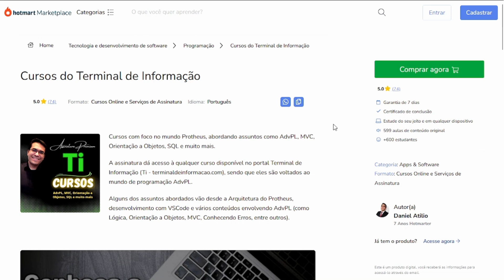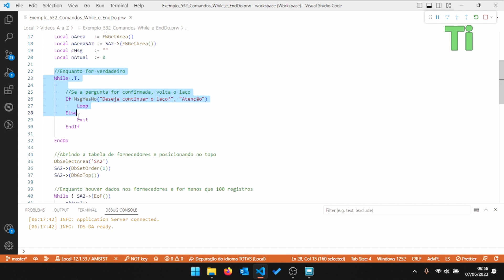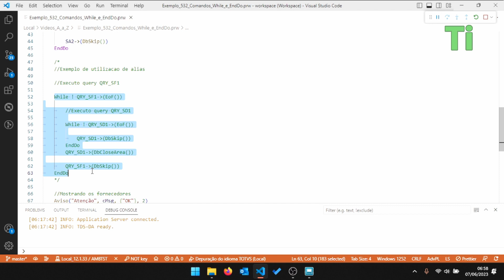Fazendo um laço de repetição com While e EndDo - Maratona AdvPL e TL++ 532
Nesse vídeo demonstraremos a utilização dos comandos While e EndDo, que servem para fazer um laço de repetição.